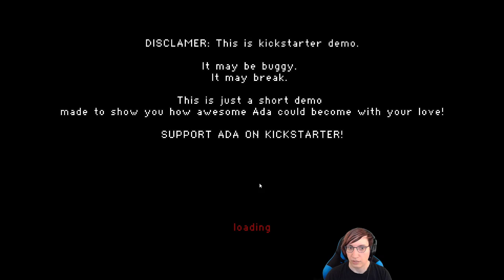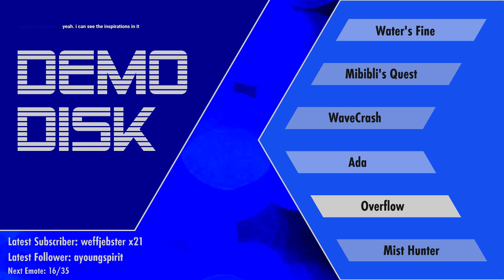Demo Disk: Ada (Kickstarter demo) [TWITCH VOD]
Ada by HazyGameDev